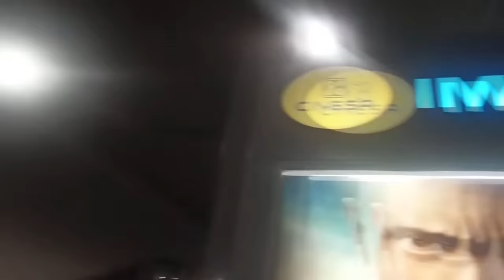Crítica 'Black Adam' - REVIEW - OPINIÓN - COMENTARIO - Jaume Collet-Serra - Dwayne Johnson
Dirección: Jaume Collet-Serra.
Guión: Adam Sztykiel, Rory Haines, Sohrab Noshirvani. Cómic: C.C. Beck, Otto Binder.
Reparto: Dwayne Johnson, Sarah Shahi, Pierce Brosnan, Viola Davis, Aldis Hodge, Noah Centineo, Chico Kenzari, Quintessa Swindell, Uli Latukefu, Bodhi Sabongui, Mo Amer, Tang Nguyen, Joseph Gatt, Angel Rosario Jr., Chaim Girafi, Jalon Christian, Cameron Moir, Rahiem Riley, Tre Ryan, Stephan Jones, Donny Carrington, D.J. Stavropoulos, Odelya Halevi, Natalie Burn.
Fotografía: Lawrence Sher
Banda sonora: Lorne Balfe.
Duración: 124 minutos.